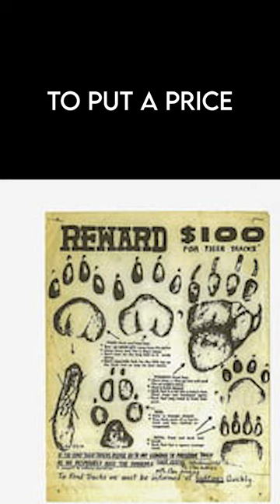How the Australians Used Bounties to Eradicate the Tasmanian Tiger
This short is a section from the tagged related video essay.  In this short, I discuss how the Tasmanian Tiger was made extinct by humans.

Special thanks to @SurvivalSpheres for all the music in this video!

for most stock images and videos.